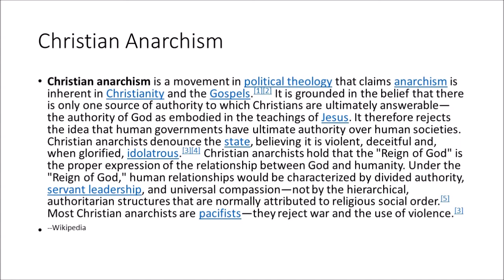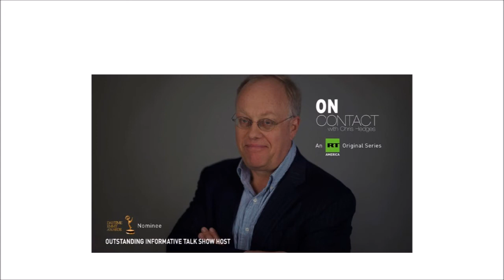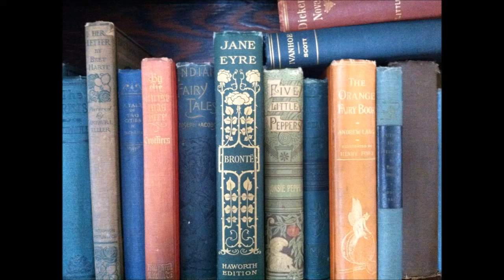Chris Hedges, The Death of the Liberal Class, Introduction (1)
A biographical introduction to the author of Death of the Liberal Class, Chris Hedges. I will be going through this book chapter by chapter, distilling what I consider to be the most important points out of each one. Death of the Liberal Class explains why America has no significant "loyal opposition" and gives an excellent rundown on the history of American ideological battles.